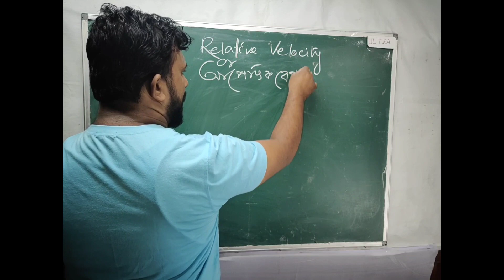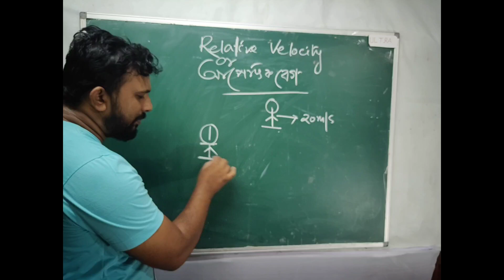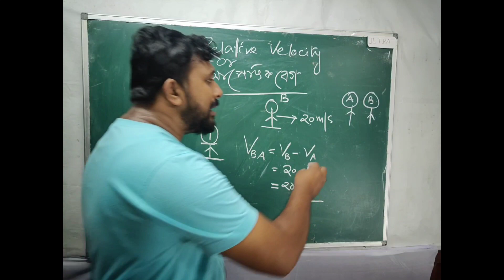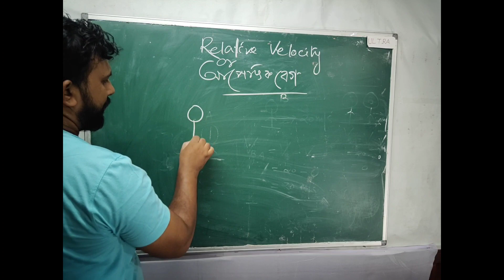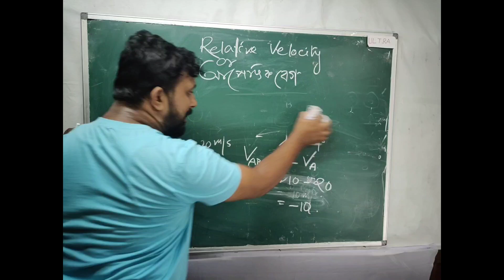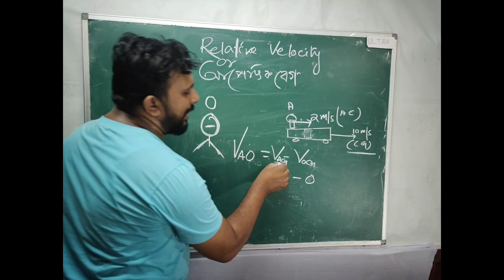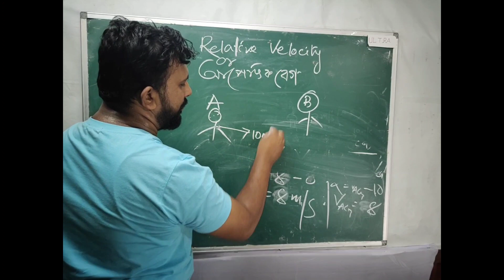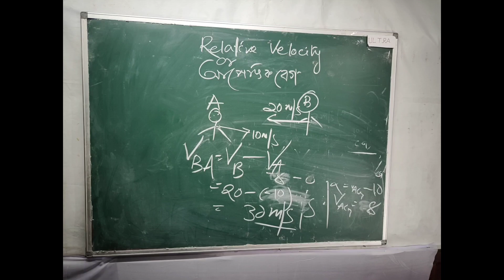Relative velocity.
Relative velocity ,kinematics,vector